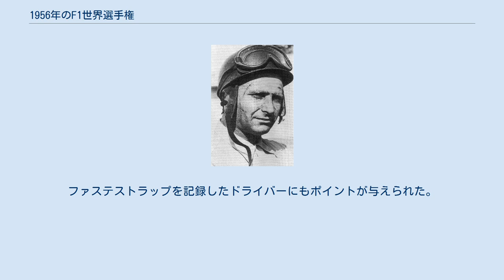1956年のF1世界選手権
1956年のF1世界選手権 1956年のF1世界選手権は、FIAフォーミュラ1世界選手権の第7回大会である。
1月22日のアルゼンチンで開幕し、9月2日のイタリアにおける最終戦まで全8戦で争われた。
ファン・マヌエル・ファンジオが3連覇、自身4度目のタイトルを獲得した。
 メルセデス・ベンツが撤退し、ファンジオはタイトルと共にフェラーリに移籍した。
フェラーリはランチア・D50を入手し、ファンジオ、エウジェニオ・カステロッティ、ルイジ・ムッソ、ピーター・コリンズのラインナップで強力なチームを作り上げた。
開幕戦でファンジオは自身の車が故障した後、ムッソの車を借りてこのレースに勝利した。
コリンズと、ファンジオのメルセデス時代のチームメイトでありマセラティをドライブするスターリング・モスが、ファンジオのタイトル防衛に立ちはだかり、それぞれ2勝を挙げた。
シーズン序盤、イギリスのコンノート、ヴァンウォール、BRMもそのポテンシャルを示した。
 最終戦、ファンジオはコリンズと、マセラティを駆るジャン・ベーラに対して8ポイントの差を付けてリードしていた。
コリンズ及びベーラがファステストラップで優勝しない限り、ファンジオのタイトルは確実なものとなっていた。
ファンジオとベーラがリタイアし、ムッソは自分の車をファンジオに貸し与えることを望まなかったため、コリンズにとってタイトル獲得のチャンスが与えられた。
しかしながらコリンズは、ファンジオに自らの車を貸し与え、最終戦を2位、シーズンランキング3位で終えた。
 ポイントは1位から順に5位まで 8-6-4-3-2 が与えられた。
ファステストラップを記録したドライバーにもポイントが与えられた。
ベスト5戦がポイントランキングに数えられた。